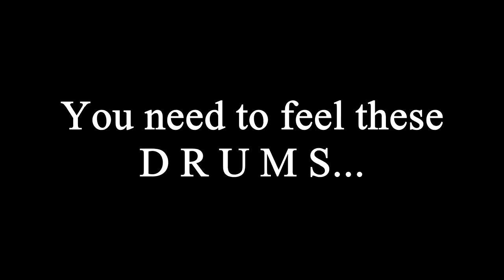Incredible Live Drum Performance (Wait Until the End to See Who I Spotted in the Crowd)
I captured this amazing live performance of drumming plus, wait until towards the end, to see who I happened to see in the crowd making a surprise appearance!!! This is an epic event so thumbs up, share and tell me what you think of this.